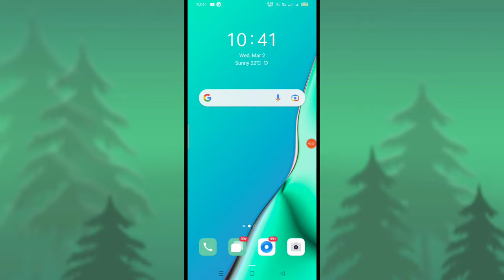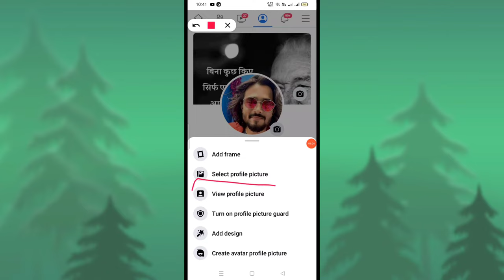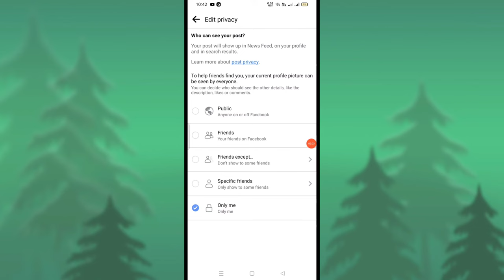Facebook Profile Picture Only Me Kaise Kare in Mobile | How To Only Me Facebook Profile Picture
Hello Dosto.
Aaj ki is video me maine aapko bataya hai ki facebook profile picture ko only me kaise karte hai aasha karta hu ki video aapko pasand aayegi.

1. Facebook profile picture dusro se kaise chupaye

2. Facebook Profile photo dusro se chupaye

3. Facebook profile photo kaise hide kare in 2022

4. Facebook profile picture only me kaise karte hai

5. Facebook profile picture per privacy set kaise kare

6.  Fb profile photo hide kaise kare in hindi

7. Fb profile photo per privacy kaise lagaye in hindi

8. Fb profile kaise chupaye in hindi